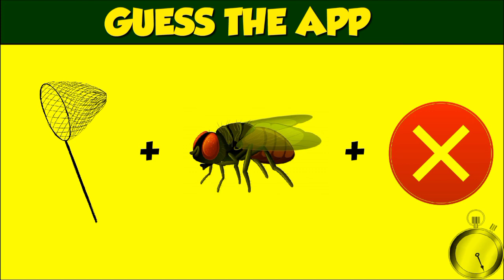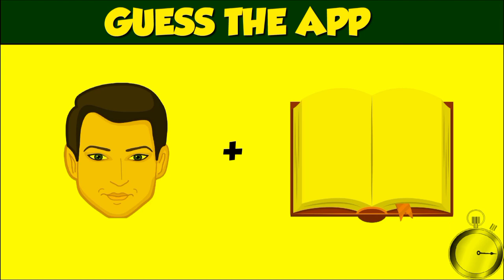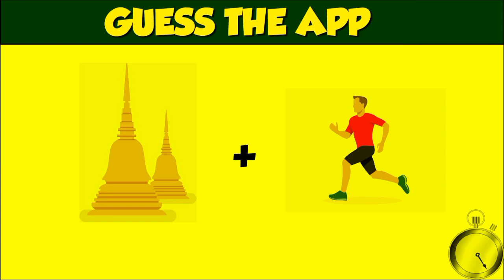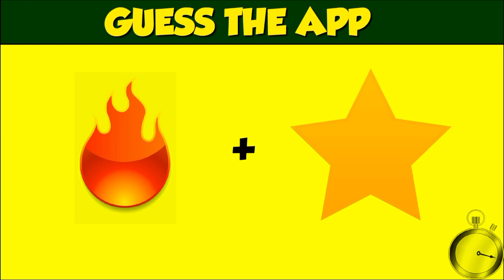Guess the App from Emoji 😜| Riddles in Hindi | Hindi Paheliyan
Guess the App from Emoji 😜| Riddles in Hindi | Hindi Paheliyan | Queddle

Guess the Drink from Emoji 😜| Riddles in Hindi | Hindi Paheliyan | Queddle

Guess Boy Name from Emoji Challenge | Hindi Paheliyan | Riddles in Hindi | Queddle

Guess the Planet from Emoji Challenge | Hindi Paheliyan | Riddles in Hindi | Queddle

Guess the Animal from Emoji Challenge | Hindi Paheliyan | Riddles in Hindi | Queddle

Guess the Food from Emoji Challenge | Hindi Paheliyan | Riddles in Hindi | Queddle

Guess the Fruit from Emoji Challenge | Hindi Paheliyan | Riddles in Hindi | Queddle

Guess the Color from Emoji Challenge | Hindi Paheliyan | Riddles in Hindi | Queddle

Guess the Biscuit from Emoji | Hindi Paheliyan | Riddles in Hindi | Queddle

Guess the Insect by Emoji Challenge | Hindi Paheliyan | Riddles in Hindi | Queddle

Guess the day from Emoji Challenge | Hindi Paheliyan | Riddles in Hindi

Guess the day from Emoji Challenge | Hindi Paheliyan | Riddles in Hindi | Queddle

Find The Odd Lip Emoji One Out | Find The Odd One Out | Emoji Movie Game | Guess The Emoji Paheliyan

What is Your Spirit Animal? | Personality Quiz

only genius can guess the food emoji | emoji challenge | emoji puzzles

Can You Guess The Chocolates name By Emoji? | Emoji Challenge | Emoji Puzzles | Learn With Riya

Guess the City from Emoji Challenge | Hindi Paheliyan | Riddles in Hindi | Queddle

Emoji Quiz | 50 Super Fun Emoji Puzzles | Mixed Emoji Challenge

Guess the App by the Emojis Quiz

Fun Mobile Emoji Game! | Emoji Guess Puzzle

Can You Guess The Food By The Emoji? | Emoji Challenge | Emoji Puzzles!

Guess the country by emoji! | Emoji puzzles

Guess The City Name from Emoji | शहर का नाम बताओ | Hindi Paheliyan | Brain Teaser | Emoji Puzzle

Guess The Song By Emojis (Part 10)

12 Majedar Dimagi Paheliyan and Puzzles | Guess The Emoji Paheli | New Paheliyan | Riddles in Hindi

12 Majedar Dimagi Paheliyan and Puzzles | Guess The Emoji Paheli | New Paheliyan | Riddles in Hindi | Picture Puzzles | Tricky Questions | Riddles For Kids | हिंदी पहेलियाँ

👏👏👏👏👏DESCRIPTION👏👏👏👏👏

Get ready for some super fun emoji puzzles featuring your favorite smartphone apps and games: it's the Guess The App by the Emojis challenge!